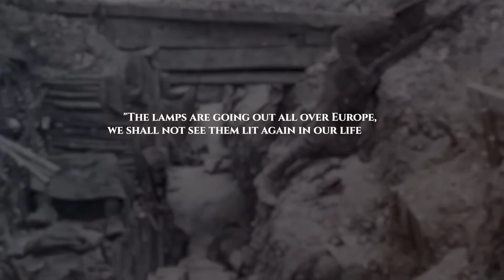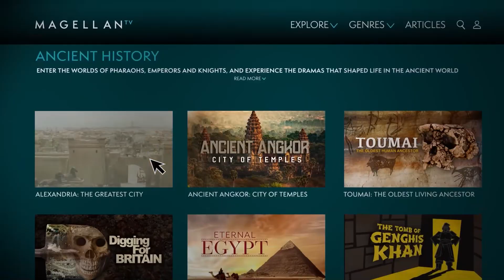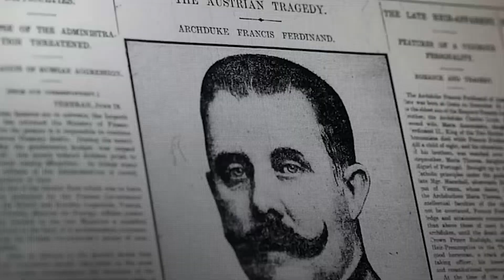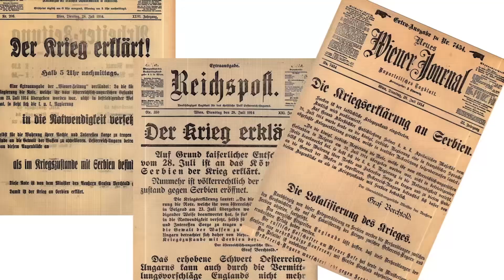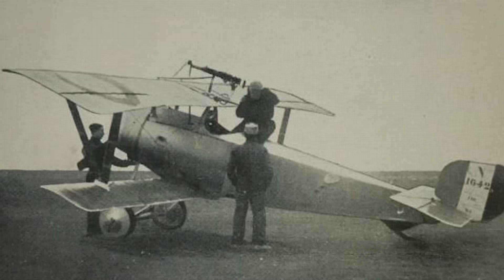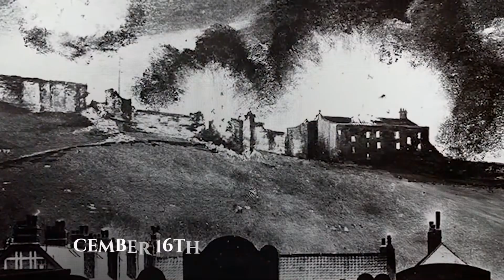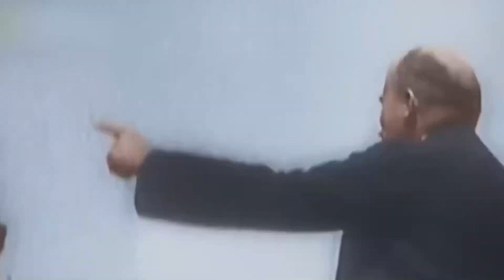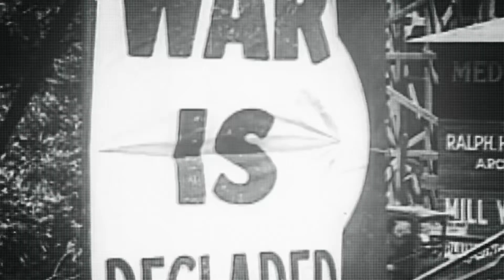प्रथम विश्व युद्ध: 5 चौंकाने वाले तथ्य जो आपने कभी नहीं जाने!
इस वीडियो में आपको इतिहास के रोचक और अनसुने किस्सों से रूबरू कराया जाएगा। यहाँ हम यूरोप की विक्टोरियन विचारधारा और द्वितीय विश्व युद्ध के बीच का सफर तय करेंगे। विभिन्न देशों और उनके विदेश मंत्रियों की राजनीति, सामरिक रणनीतियां, इतिहास की अहम घटनाएं और युद्ध का मनोवैज्ञानिक पहलु - सब कुछ आपके सामने रचनात्मक और गहरे ढंग से पेश किया जाएगा। आइए हमारे साथ इतिहास की यह रोमांचक यात्रा तय करें। आपका समय यादगार बनने वाला है।

👉 यह चैनल @warsoftheworld1945 के सहयोग से निर्मित किया गया है

00:00:01 - पहला विश्व युद्धः युरोपीय राजनीतिक और सैन्य तनावों का परिणाम
00:01:01 - विश्व युद्धों में स्वागत
00:01:40 - मेगेलन टीवीः ऐतिहासिक सामग्री के लिए एक अनूठा स्त्रोत
00:03:13 - पहला विश्व युद्धः पूर्व घटनाक्रम और महत्वपूर्ण चरित्र
00:08:20 - पहला विश्व युद्धः युद्ध की शुरुआत
00:18:42 - विमान और पनडुब्बीः युद्ध में नए तकनीकी आयाम